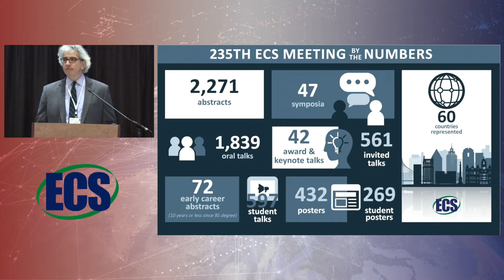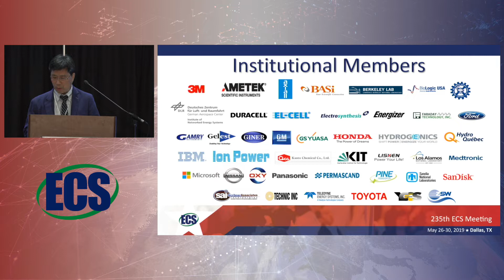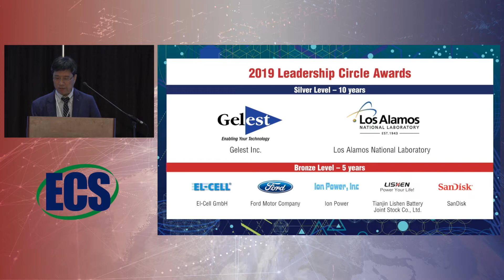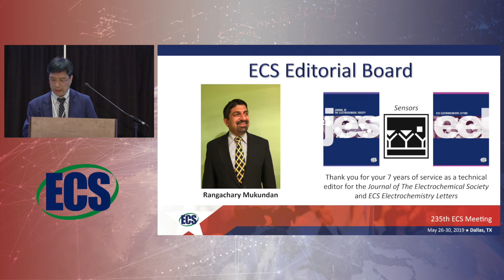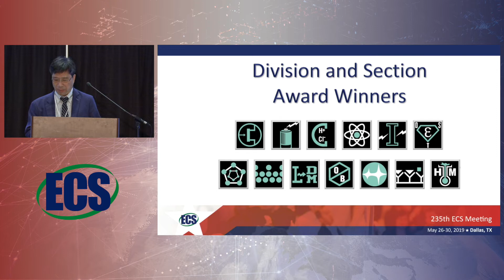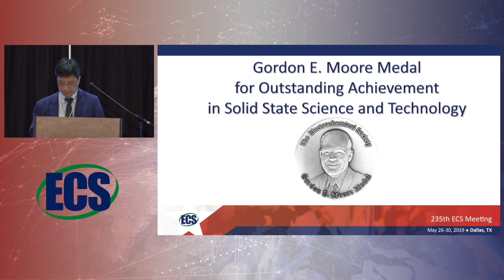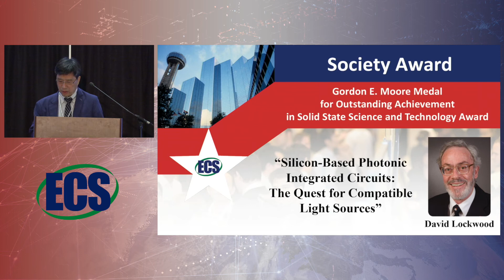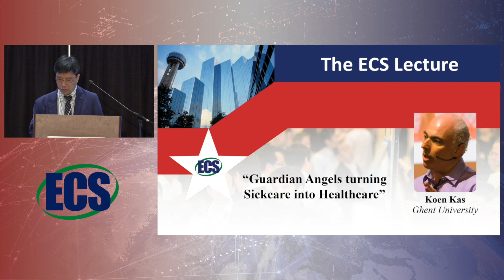ECS 235th Meeting Plenary Session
ECS Executive Director and CEO Christopher Jannuzzi opens the 235th ECS Meeting in Dallas. ECS's President in 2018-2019, Yue Kuo, thanks sponsors, members, announces Society award winners, and introduces Koen Kas, presenter of the ECS Lecture.